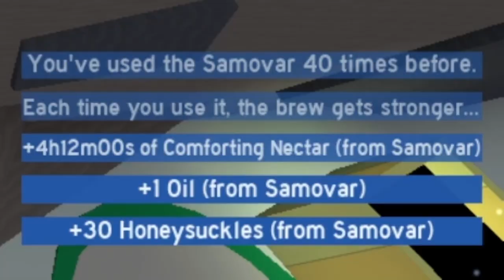40th Samovar Rewards + Super Smoothie From Winter MM | Bee Swarm Simulator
40th Samovar Rewards + Super Smoothie From Winter MM | Bee Swarm Simulator
ABOUT VIDEO:
I just got super lucky...Super Smoothie from WinterMM and 40th Samovar Rewards!
ABOUT ME:
User: ZapPLAYER_YouTube
Display Name: SwadMatter2002